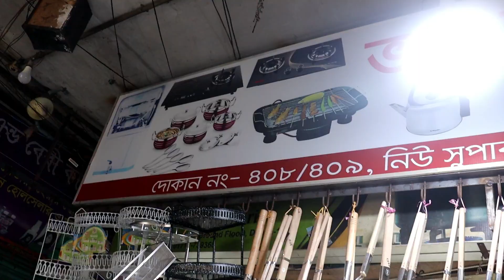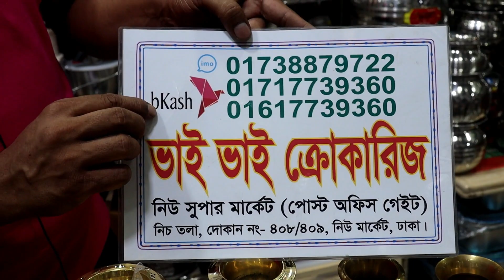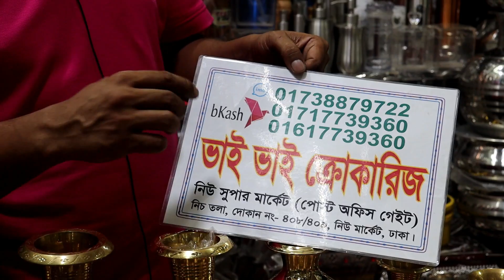স্বর্ণের তৈরি,ঘটি,বদনা,কলসি,আনকমন,এন্টিক কালেকশন 🎀,Antique Collection of Gold Pots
assalamualaikum

🏫shop name: (ভাই ভাই ক্রোকারিজ)

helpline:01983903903